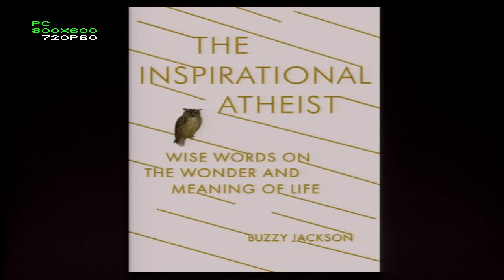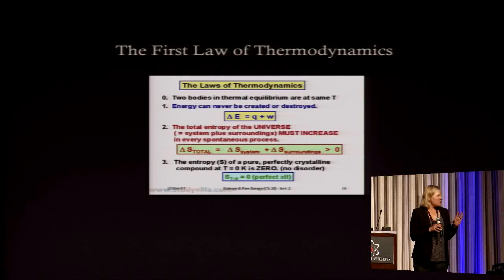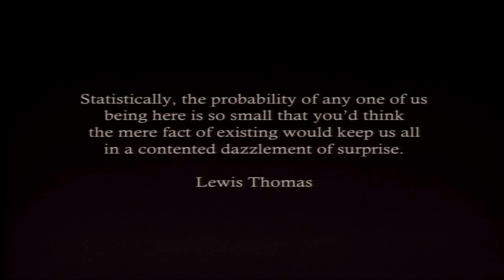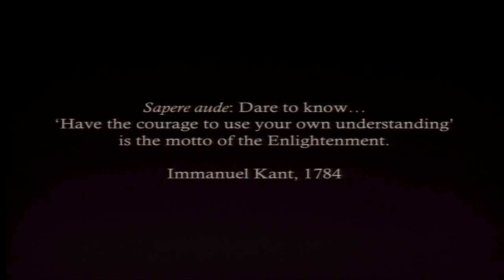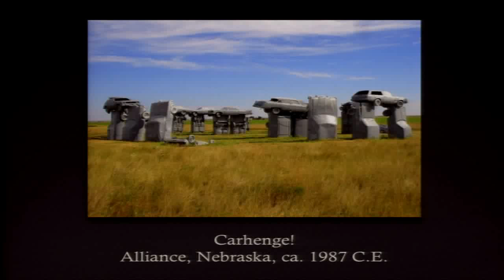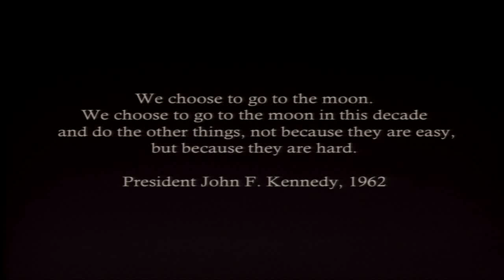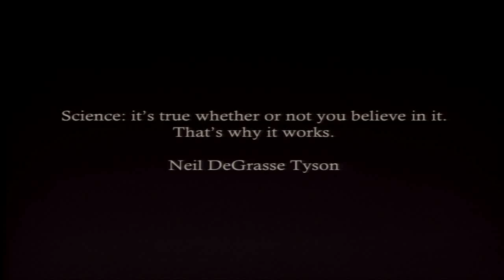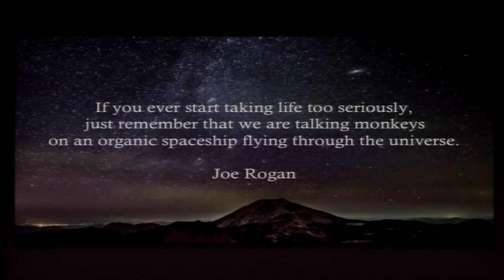Buzzy Jackson – The Inspirational Atheist: Chicken Soup for the Soulless (2015 National Convention)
Buzzy Jackson speaking at the 2015 American Atheists National Convention in Memphis, TN

Buzzy Jackson has a Ph.D. in History from UC Berkeley and is the award-winning author of "The Inspirational Atheist: Wise Words on the Wonder and Meaning of Life" (Penguin Random House), "A Bad Woman Feeling Good: Blues and the Women Who Sing Them" (W.W. Norton), and "Shaking the Family Tree: Blue Bloods, Black Sheep, and Other Obsessions of an Accidental Genealogist" (Simon & Schuster). She is also a Correspondent for The Boston Globe.